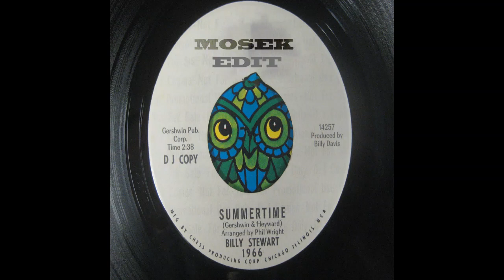Billy Stewart - Summertime​(​Mosek edit)